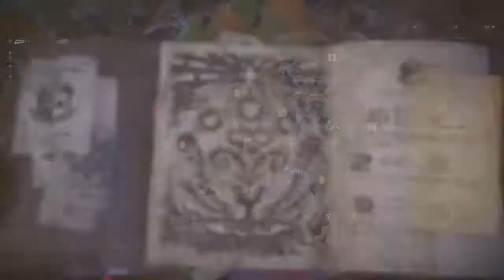Monster Hunter: World - Thunderous Rumble in the Highlands : How to Kill a Tempered Kirin Solo HR 49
Monster Hunter: World - Thunderous Rumble in the Highlands : How to Kill a Tempered Kirin Solo HR 49 High level kirin

Guide / Walkthough / Help / Tutorial

I used a ranged fire bow. you can watch my movements. always strafe and read the ground. weakness is fire mostly. ranged makes it easy. as long as you can survive 1 hit, your good. id use thunderproof mantle and vitality. they will save you. you can take 2 hits while they are up. this is the quest to get into hunter rank 50 +

Good luck. pop an sos flare if you need help. you need alot of kirin azure horns to make the weapons.